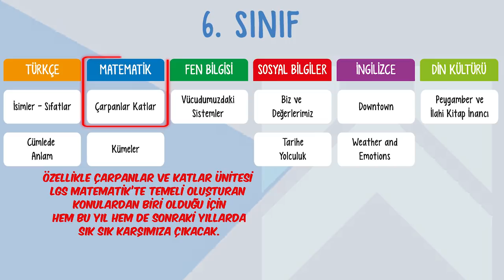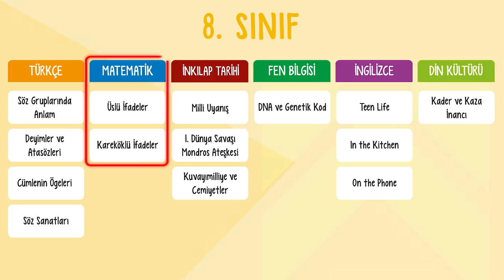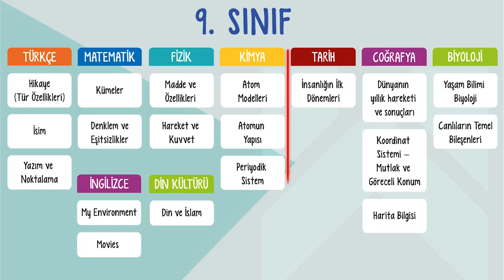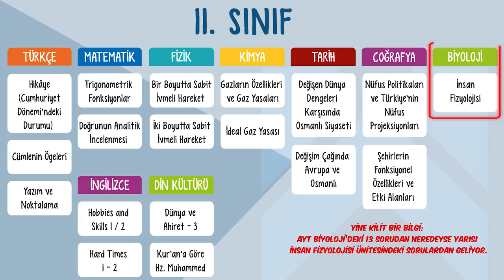Ekim Ayında Hangi Konular Var?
Ekim Ayında Hangi Konular Var? Tüm sınıflar için ekim ayında MEB müfredatına göre, hangi derslerde hangi konular var? Sizler için hazırladık. Canan Hoca ile beraber değerlendirdik! 🤓